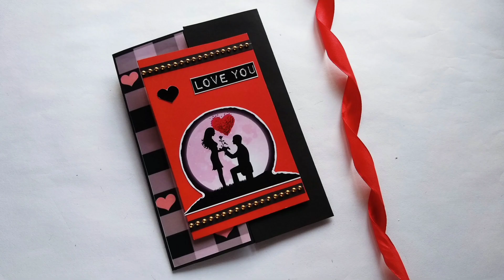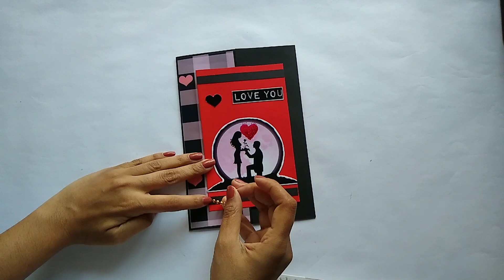Beautiful Valentine's Day Card | Special Card For Boyfriend | Tutorial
In this video I'm going to show you guys how to make Beautiful Valentine's Day Card For Boyfriend. Step by step procedure is given in this video you can do it yourself.